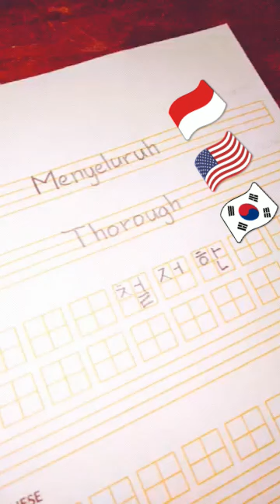Menyeluruh, Thorough, 철저한